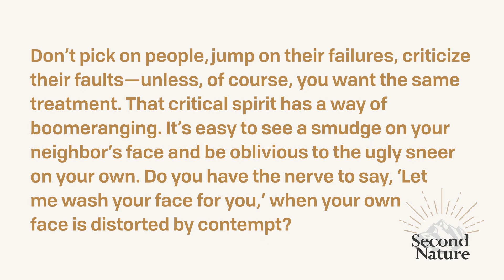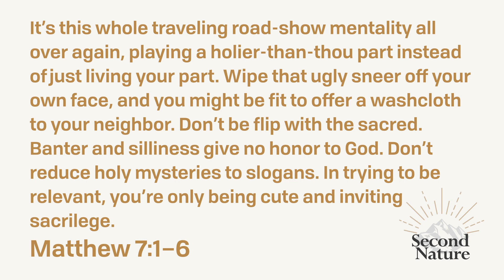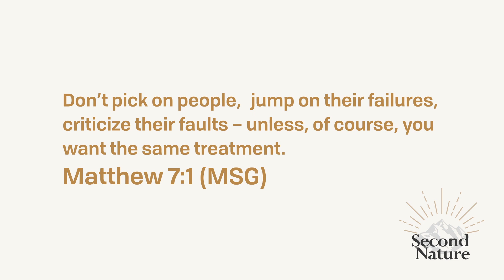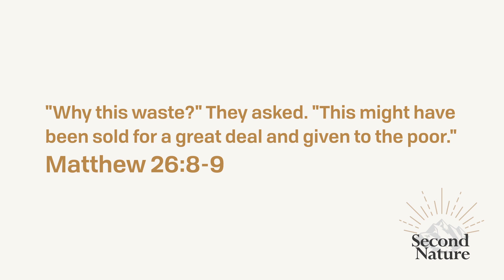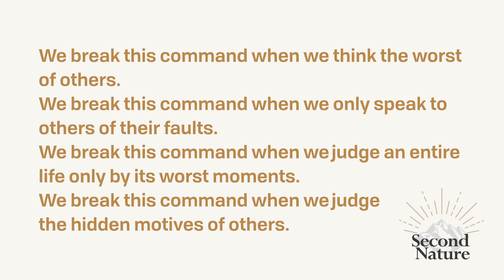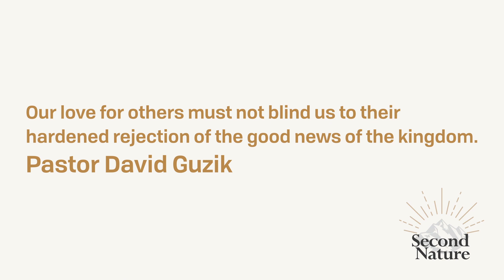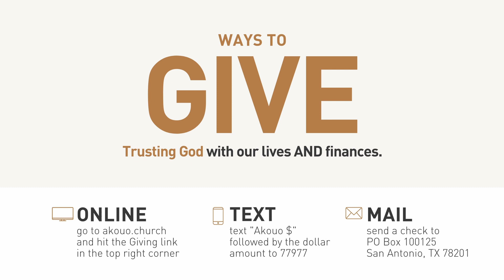Logs & Specks | Second Nature | Des Leiloglou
Are you someone that judges others? How do we deal with judging people in our own heads? Jesus gives us great wisdom about building empathy in these situations and Pastor Des Leiloglou breaks it down for us.